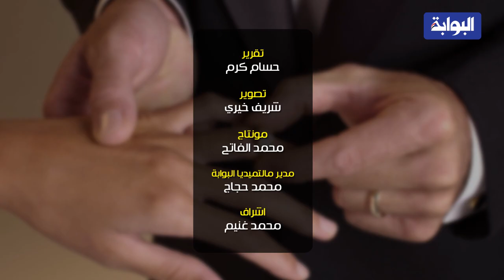الجواز أحلي ولا الخطوبه "الجواز نكد وقرف"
رصدت عدسه كاميرا "البوابة نيوز" اراء المواطنين في فترة الخطوبة أفضل ولا الجواز وكانت الردود غير متوقعة.